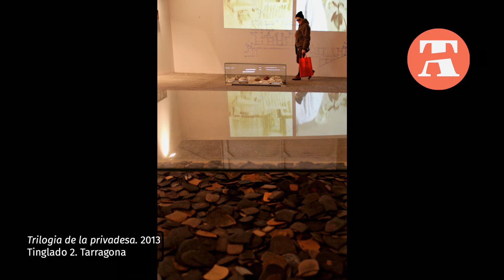Nora Ancarola, entrevista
Nascuda a Buenos Aires. Artista visual, viu i treballa a Barcelona des de l’any 1978. A partir de l’any 1998 dirigeix junt a Marga Ximenez MX ESPAI 1010, espai d’art contemporani de Barcelona.
És llicenciada en Belles Arts per la Universitat de Belles Arts de Barcelona. Des de 1998 realitza estudis sobre tècniques, processos i expressions audiovisuals i teoria i pràctiques de l'art contemporani a Buenos Aires, Copenhaguen, Roma i Barcelona.